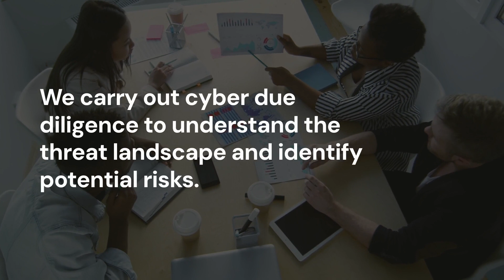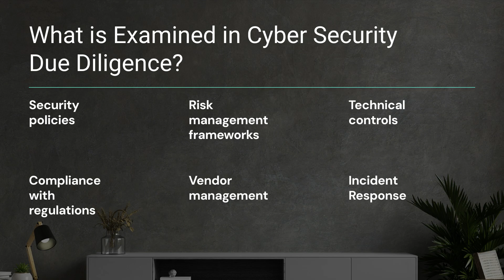What is Cybersecurity Due Diligence? | Centraleyes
Due diligence is an investigative process that is carried out to assess an entity under consideration. In business, due diligence calls for a thorough review of relevant factors before progressing into a proposed transaction with another party.

Although it can be a requirement under the law, due diligence is most frequently used to describe voluntary inquiries. The procedure by which a prospective acquirer assesses a target firm or its assets for an acquisition is a typical illustration of due diligence in numerous industries.

Carrying out this kind of investigation is a proven way to enhance the quantity and quality of information available to decision-makers. It also ensures that this information is systematically used to consider the decision at hand and all of its costs, benefits, and risks.

Due diligence may seem like a hassle at first, but it’s a small price to pay to avoid a potential disaster. So, the next time you’re considering a potential business engagement, remember your dues.

In the context of cybersecurity, due diligence refers to the process of conducting a thorough assessment of the security measures and practices of an organization or third party before entering into a business relationship or making a significant investment. It involves evaluating the cybersecurity posture, policies, procedures, and controls in place to identify any potential risks or vulnerabilities.

While information security due diligence is important in many aspects of cyber security, it has extra significance in the following topics.

M&A Cybersecurity Due Diligence
Due diligence in cybersecurity is particularly important when it comes to mergers and acquisitions since it might identify potential problems or conditions that necessitate renegotiating a deal’s terms or price. To guarantee that the organization is in complete compliance and that any cyber dangers are kept to a minimum, due diligence will give you deep knowledge of a potential partner.

Due diligence in the cyber security field requires more “invasive” methods than traditional M&A due diligence procedures. You don’t want to acquire a foreign APT along with your transaction, and you’ll need to assess the potential systems to ensure they hold up to the rigors of your security standards.

Due Diligence in Third-Party Risk Management
Third-party risk management (TPRM) is at the core of due diligence. TPRM involves thoroughly understanding every third party’s cybersecurity policies, programs, and posture. It often begins with a cybersecurity due diligence questionnaire that is then evaluated and validated.

From there, potential risks are identified, prioritized, and mitigated with specific controls. In addition to continuously monitoring these controls, you must also monitor the third parties for any changes in their cybersecurity ecosystem.

What is Examined in Cyber Security Due Diligence?
During a cybersecurity due diligence process, the following aspects are typically examined.

Security Policies and Procedures
Reviewing the organization’s documented security policies, procedures, and guidelines to assess their comprehensiveness and adherence to industry best practices and regulatory requirements.

Risk Management Framework
Evaluating the organization’s risk management framework, including risk assessment processes, risk identification, risk mitigation strategies, and risk monitoring and reporting mechanisms.

Security Controls
Assessing the effectiveness of technical and administrative controls implemented by the organization to protect sensitive data and systems, such as firewalls, access controls, encryption mechanisms, intrusion detection systems, and incident response plans.

Compliance and Regulatory Requirements

Verifying the organization’s compliance with relevant laws, regulations, and industry standards pertaining to data protection and information security, such as GDPR, HIPAA, PCI DSS, or ISO 27001.

Incident Response Capability
Assessing the organization’s incident response capabilities, including its ability to detect, respond to, and recover from security incidents. This includes evaluating the existence of incident response plans, incident management procedures, and incident reporting mechanisms.

Vendor Management
If the due diligence involves evaluating a third-party vendor, it is essential to assess the vendor’s cybersecurity practices, including their security controls, data handling processes, and their own vendor management practices.

Simplify Due Diligence with the Right GRC Platform
Due diligence requires an accurate and in-depth understanding of a potential business engagement.

✅ How can Centraleyes help you with cyber security due diligence?